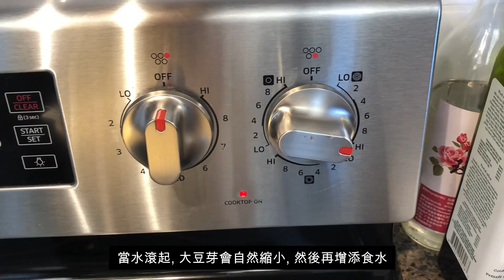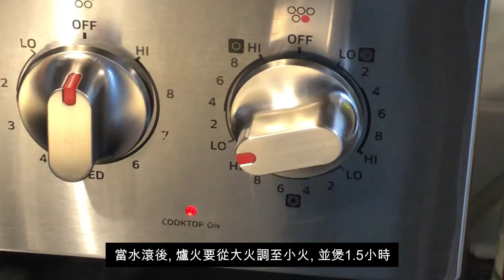民間妙方, 不可思議 - 排腎石, 利三焦 ! 免費訂閱頻道 ! - 移民加拿大生活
患有腎石的人都經歷過難以形容的痛楚, 肥C拉憑民間智慧, 教大家一味湯水, 可以紓緩患者的痛苦, 又可利三焦!